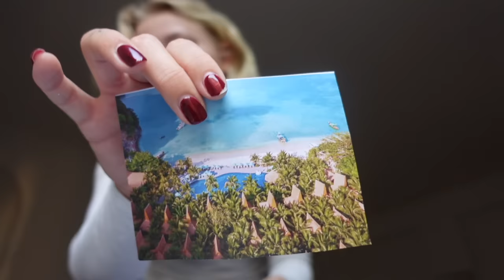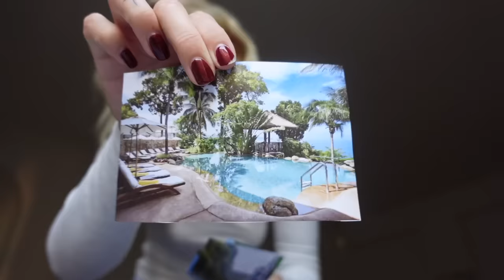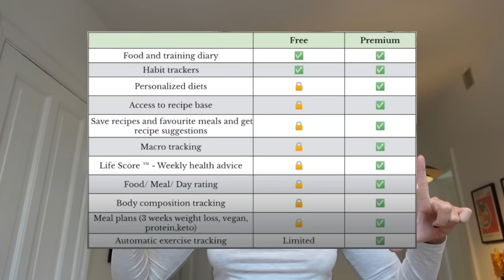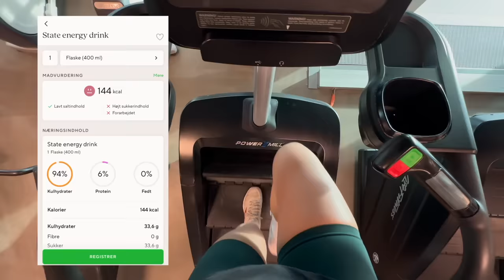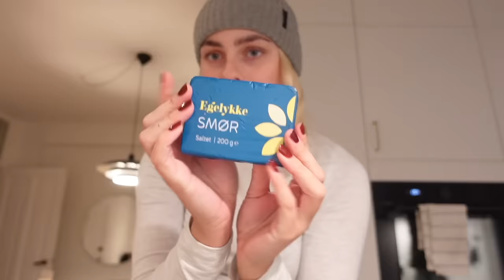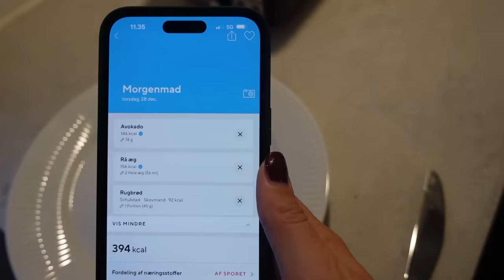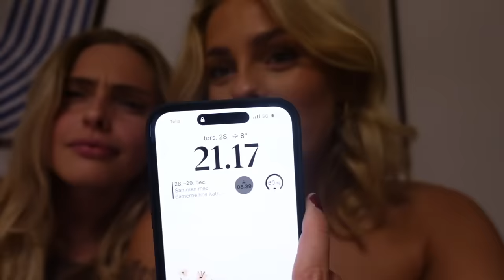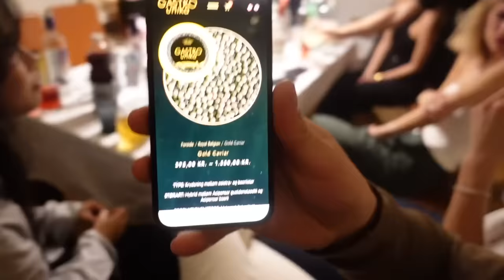VLOG: Giver min kæreste en tur til Thailand & tager til crazy fest hos Myrna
Denne video er lavet i samarbejde med Lifesum

+ Stylemine: @louisenmadsen

+ Tise: @louisenmadsen

+ Navn: Louise Schaumborg Madsen
+ Alder: 21 år
+ Højde: 169 cm
+ Student: 2021
+ Fødselsdag: 5. marts 2002
+ By: København
+ Startet på YouTube: sommerferien 2013 (11 år)
+ Outro sang: Mary J. Blige - Family Affair (DRKTMS Remix)

+ Vlogging kamera: Sony ZV-1 vlogging camera
+ Mikrofon: RØDE
+ Redigerings program: Final Cut Pro X

thnx